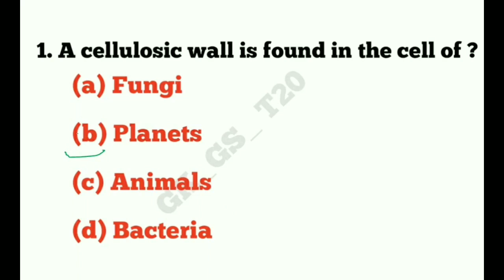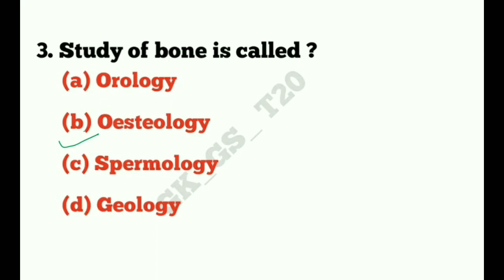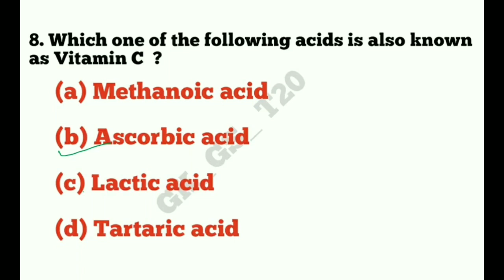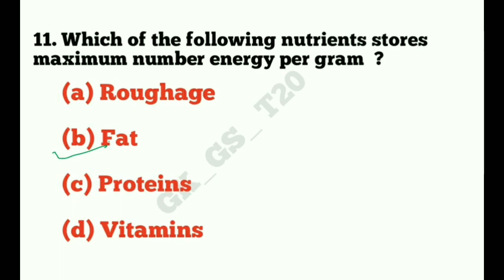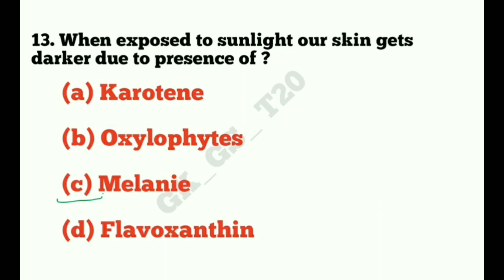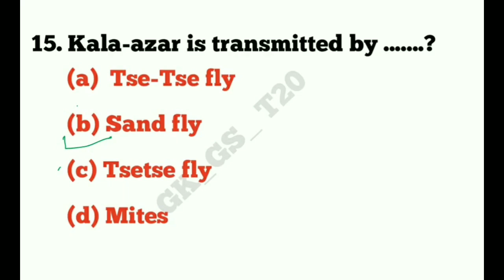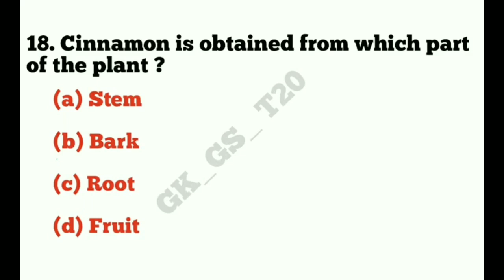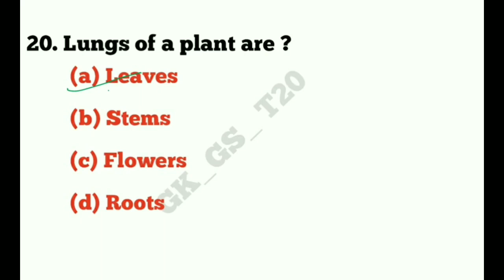Top 500 Biology MCQ for ntpc cbt 2|part 1|GROUP D|biology question and answers|SSC gd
ye sare biology gk mcq previous year ke question paper se liya gaya hai jo aane wale govt. exam ke liye important gk mcq hai.

Ebook GK/GS in English for RRB NTPC CBT 2 /GROUP D , and all exam download